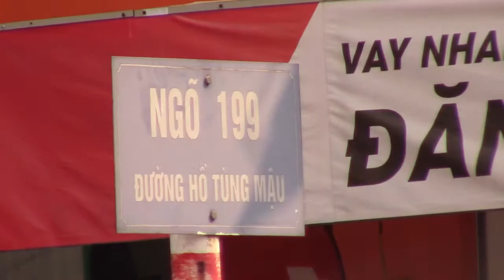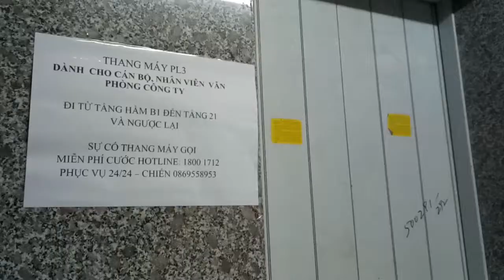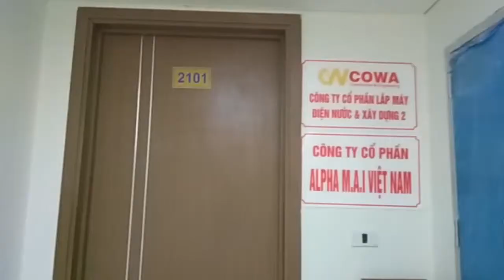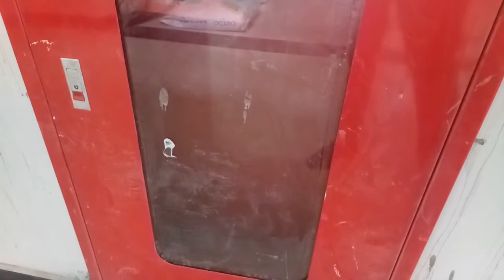Chung cư ngõ 199 Hồ Tùng Mậu khi CĐT coi thường tất cả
Mặc dù đang thi công xây dựng, thế nhưng tầng 1 và nhiều căn hộ tại chung cư ngõ 199 Hồ Tùng Mậu (Nam Từ Liêm, Hà Nội) do Công ty Cổ phần Lắp máy điện nước và Xây dựng số 2 & Công ty Cổ phần Tập đoàn đầu tư Xây dựng phát triển Đông Đô – Bộ Quốc Phòng làm chủ đầu tư đã được đưa vào sử dụng, bất chấp quy định pháp luật và an toàn tính mạng của cán bộ, nhân viên, cư dân và khách hàng.